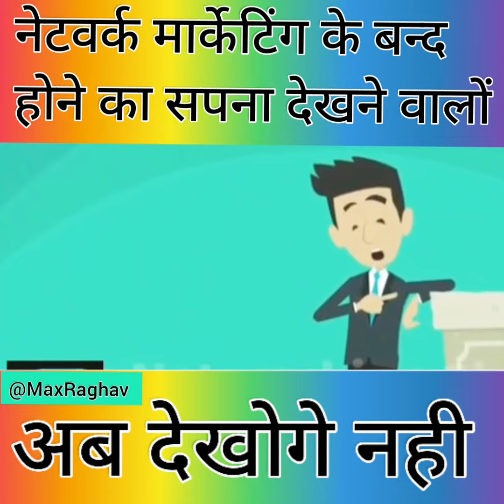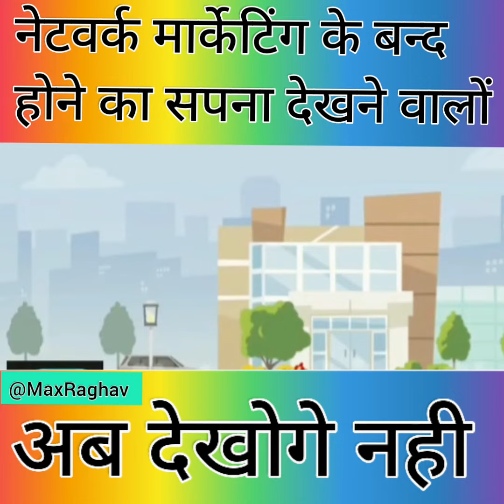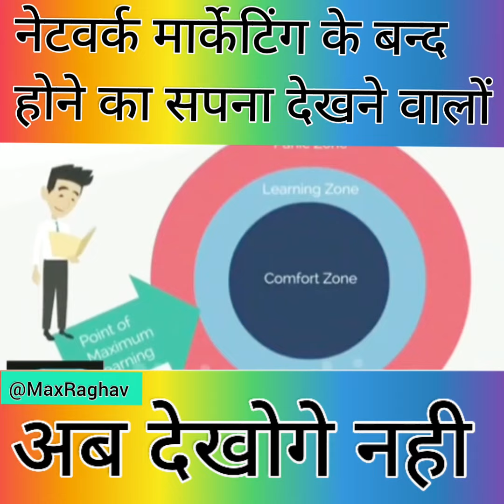Vestige Network marketing.....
नेटवर्क मार्केटिंग के बंद होने का सपना देखने वालों यह वीडियो आपके लिए है अंत तक जरूर देखें